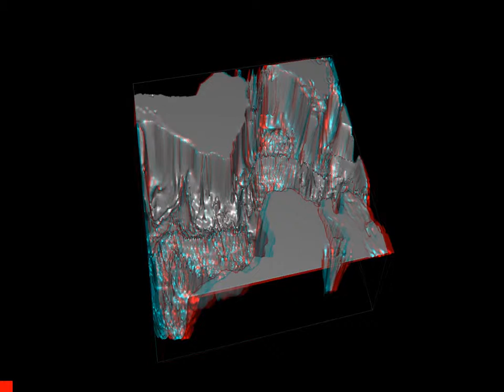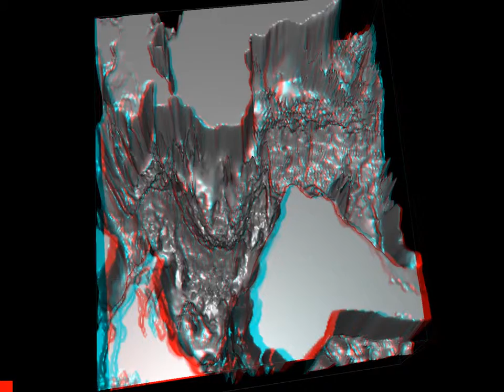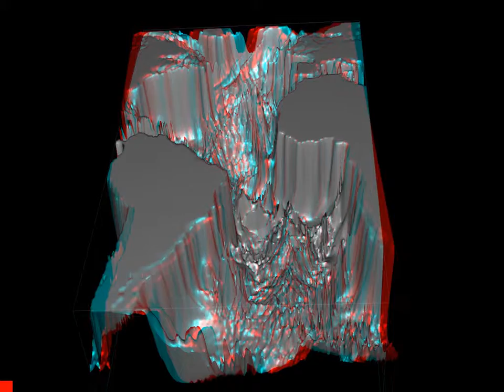Atlantic Bathymetry v.2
Atlantic seafloor bathymetry exaggerated 900X! View this in 3D with red-blue glasses.

This movie was created with 3DVisualizer in Vrui which are freely available, open source applications that run in Linux. You can make your own movies if you have a computer that runs Linux -- you don't even need a fancy 3D TV to create simple 3D visuals!